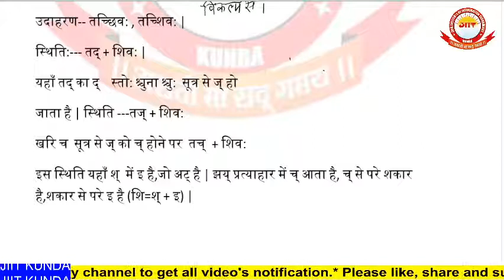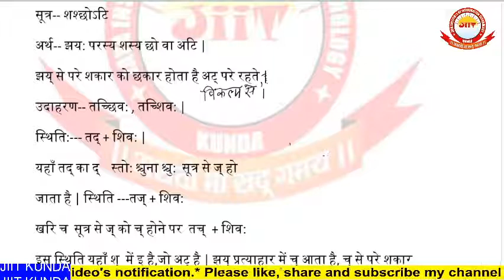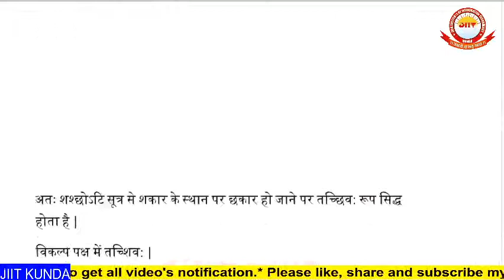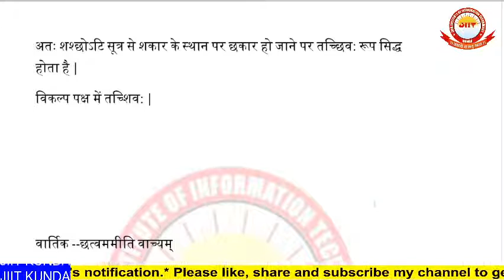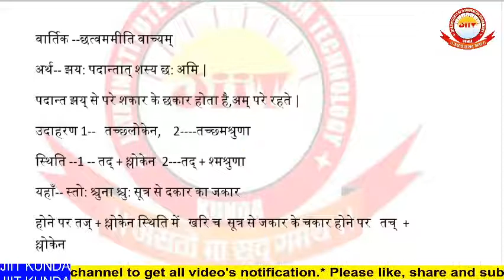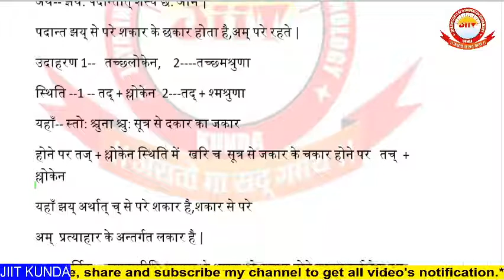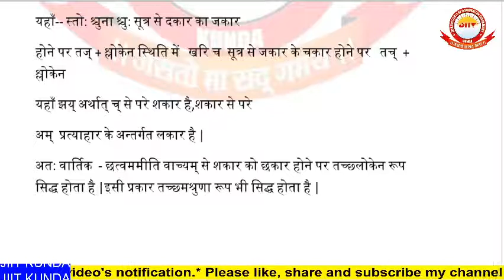सूत्र -- शश्छोऽटि | वार्तिक-- छत्वममीति वाच्यम्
सूत्र -- शश्छोऽटि  | उदाहरण - तच्छिव: , तच्शिव:

  वार्तिक-- छत्वममीति वाच्यम्                         उदाहरण ---                                                                                                        तच्छ्लोकेन,तच्छ्मश्रुणा

प्रस्तुत संस्कृत व्याकरण  संस्कृत विषय से   बी. ए , एम.ए , नेट, मध्यमा,शास्त्री तथा आचार्य एवं अन्य प्रतियोगी परीक्षाओं की तैयारी के लिए अत्यन्त उपयोगी  है |